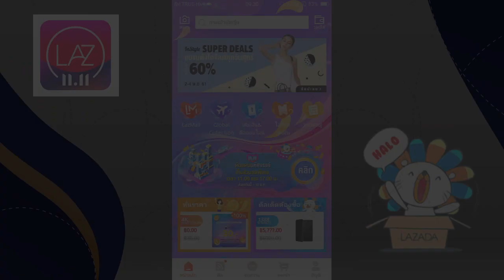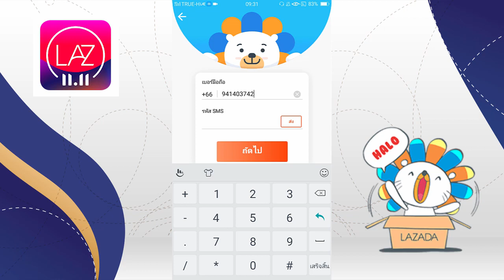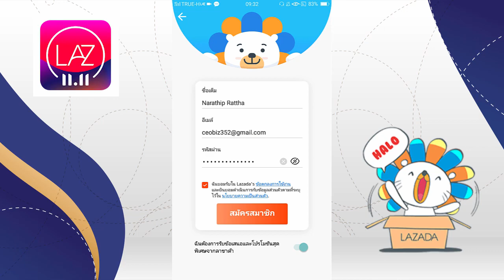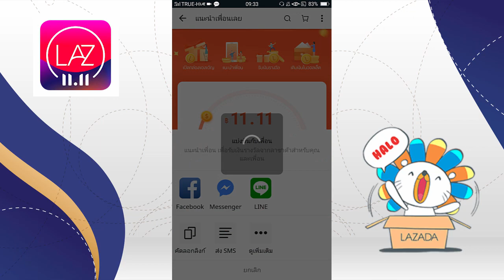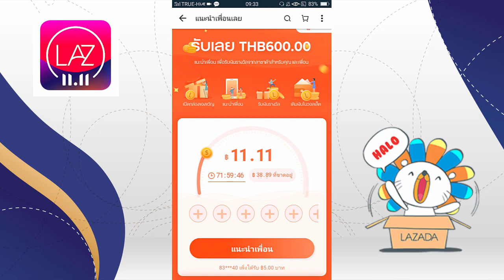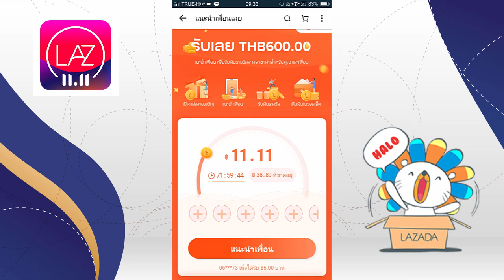สอนสมัครแอ็พ Lazada Wallet แอ็พหาเงินออนไลน์ 10 บาททุกครั้งที่ชวนเพื่อน ฟรี!!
1.คลิปสอนสมัคร และ การเริ่มต้นเทรดกับ Olymptrade